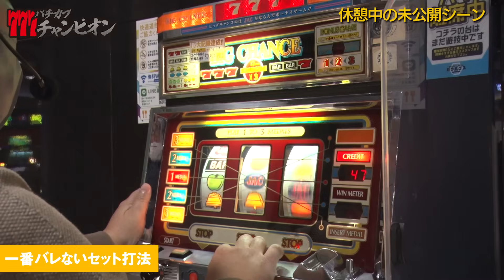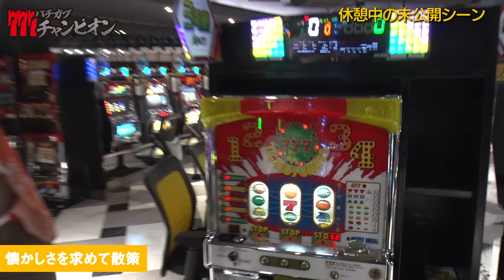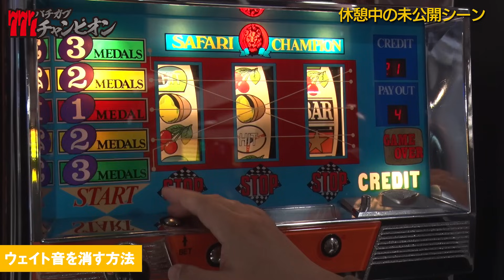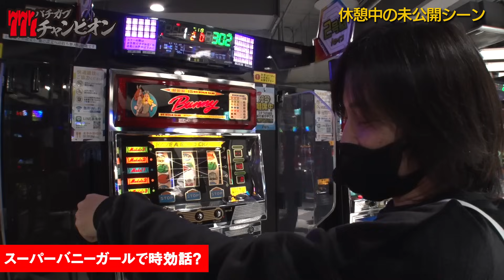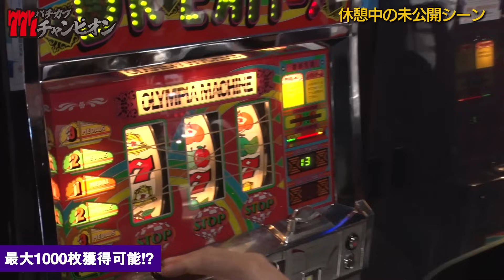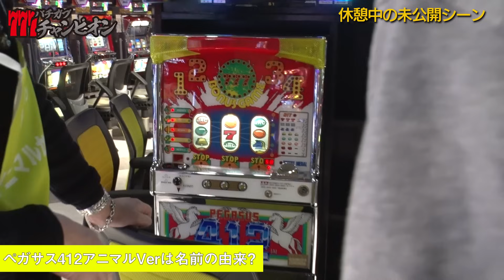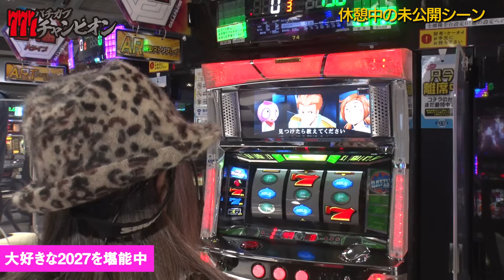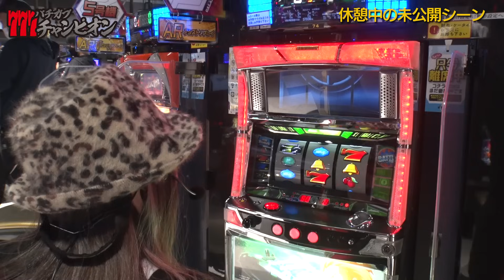【未公開編】レトロパチスロ王選手権【パチガブチャンピオン】[アニマルかつみ / BOSS / 中武一日二膳 / しのけん / NIYA / 大崎一万発]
■出演者
・アニマルかつみさん
・BOSSさん
・中武一日二膳さん
・しのけんさん
・NIYAさん
・大崎一万発さん

■番組詳細
777パチガブチャンピオン ～レトロパチスロ王選手権～
今回はレトロパチスロ王選手権の未公開編！
レトロパチスロ！！舞台はスロットゲームセンターガラパゴス！
略解禁！？セット打法・モーニング・オカルトも？
選ばれし5名のレジェンド達がレトロパチスロ王を目指してガチンコ勝負！
パチスロファンの皆様、ぜひお楽しみください！

■収録協力
スロットゲームセンターガラパゴス

■関連動画はコチラをチェック